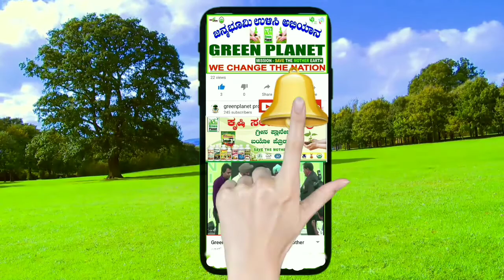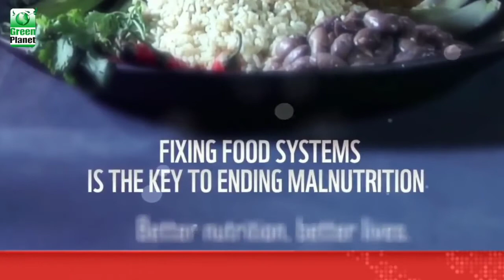Power plant Bloom Hindi 9902693963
Power plant Bloom Hindi